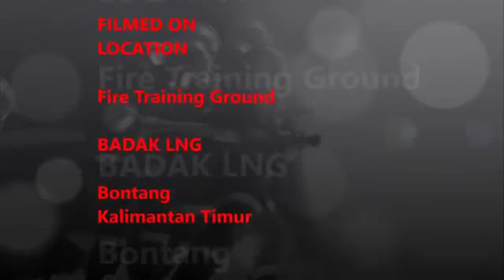Badak LNG Fire Brigade Exercise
Drill
Exercise
Fire Brigade
PT.Badak LNG